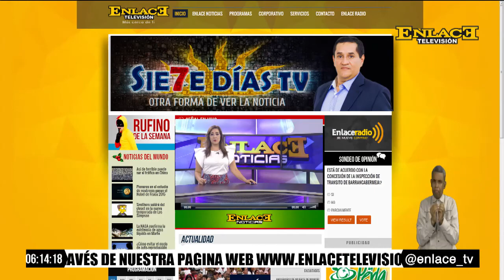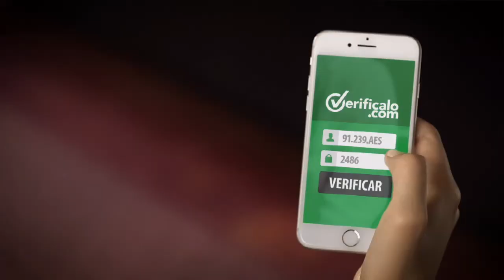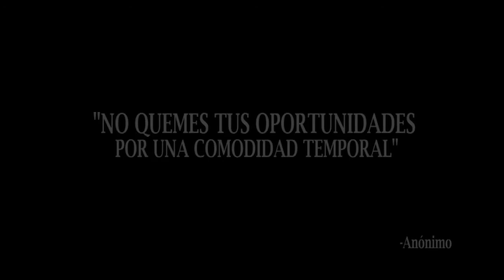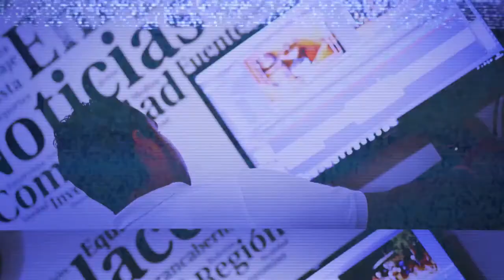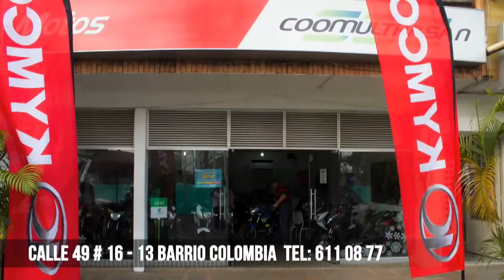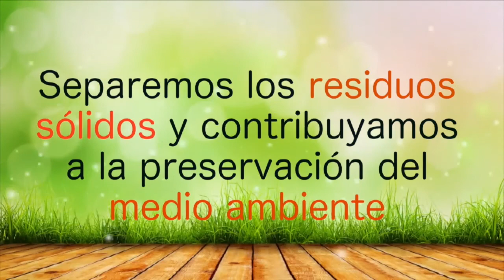ENLACE NOTICIAS EMISIÓN 6 PM JUNIO 6 DE 2017